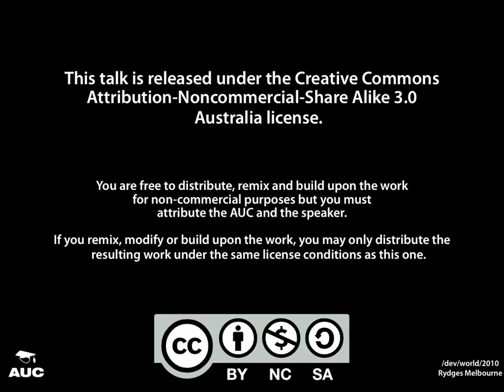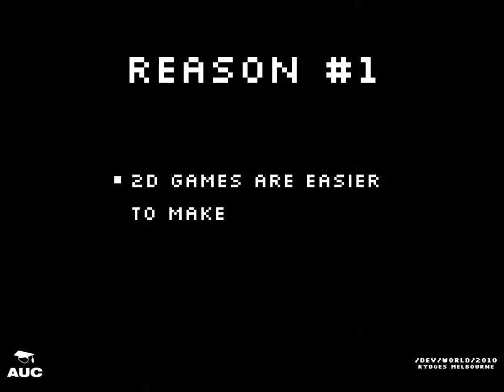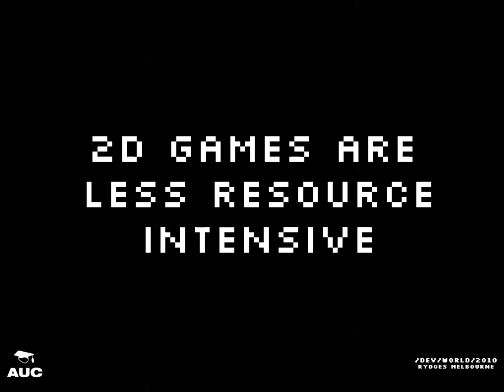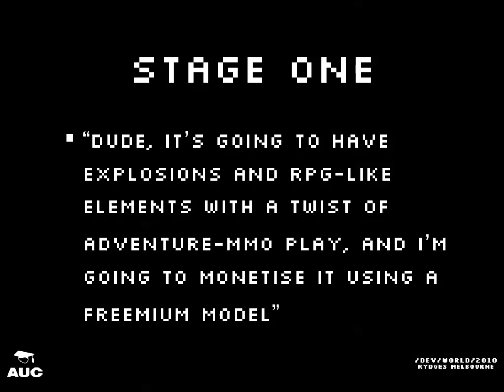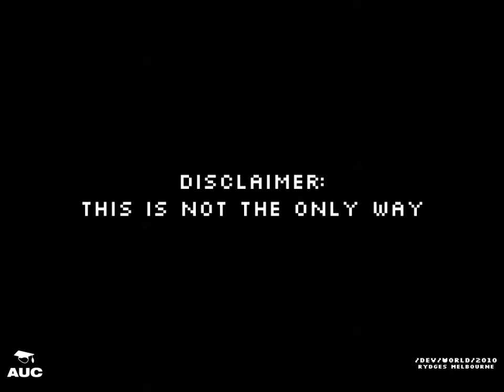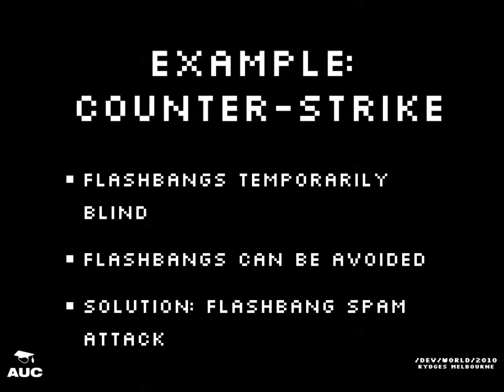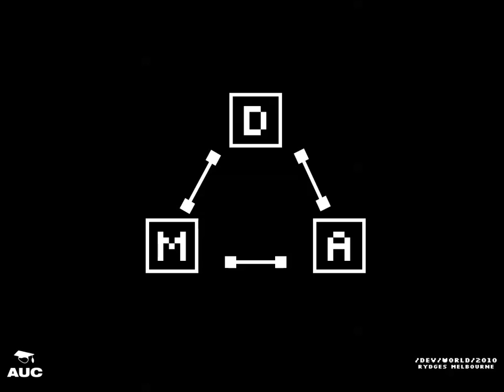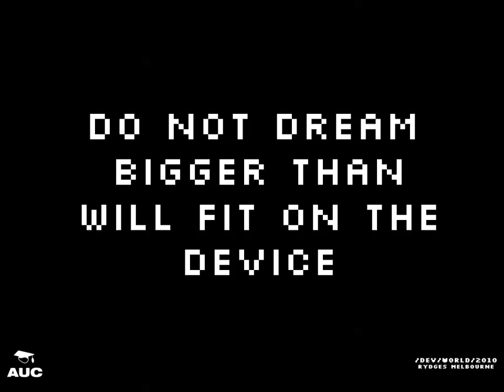2D Gameplay Tips and Tricks (/dev/world/2010)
Presenter: Jon Manning
2D games are extremely popular on iOS devices. Learn design and coding tips and tricks for building fun, easy to use 2D games in Cocoa Touch. This session will cover optimization techniques when building 2D games, advanced coding techniques, and integrating unique features available on mobile devices that makes mobile games so fun and addictive. We will also explain the unique traps that may catch 2D game developers on mobile devices and how to avoid them. Game design issues, and the basics of designing a compelling 2D game for iOS will also be discussed.